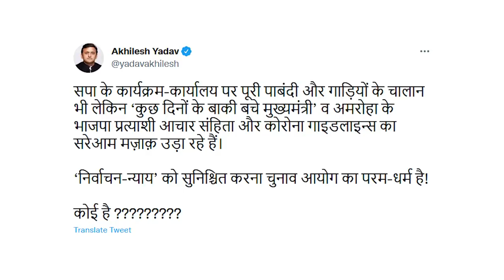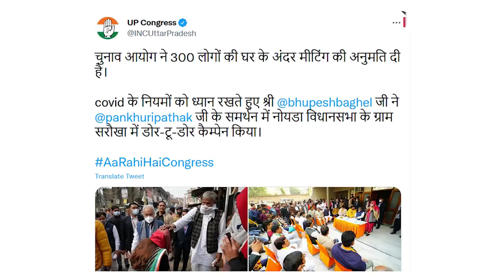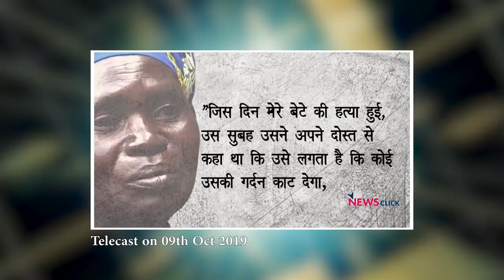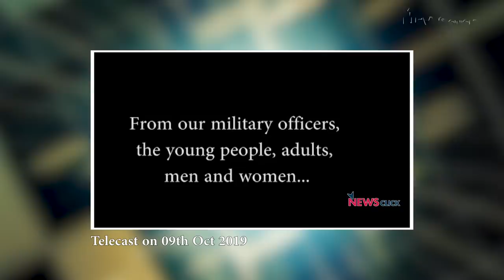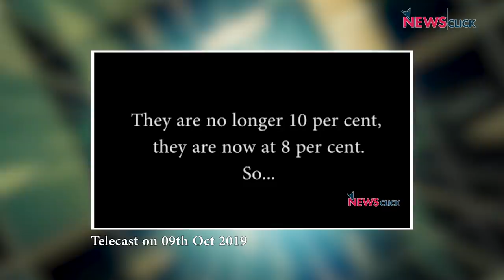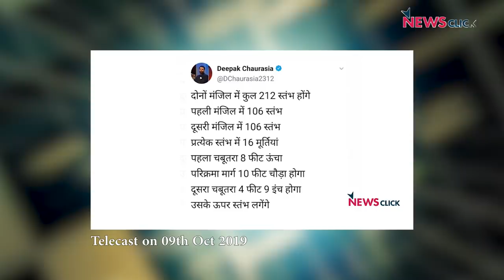यूपी में चुनाव आयोग की निष्पक्षता पर विपक्ष का सवाल !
न्यूज़चक्र में अभिसार बात कर रहे हैं समाजवादी पार्टी के चुनाव आयोग पर किए गए सवालों और धर्म संसद के मामले में हुई गिरफ़्तारी की